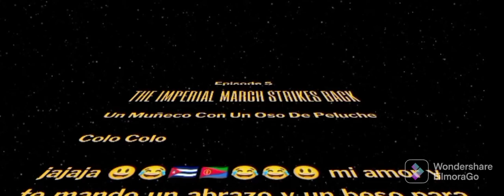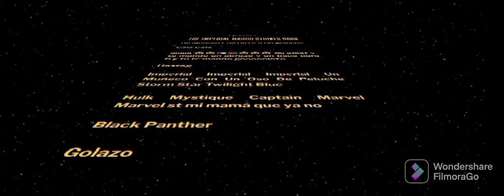Windows Production / Mackworks Pictures / BBC Film / Sony / Columbia Pictures/ Pixar Animation Studi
os Taken From Star World Episode 5 The Imperial March Strikes Back